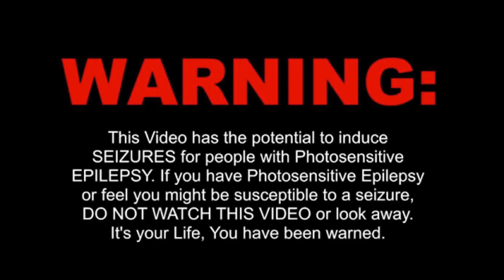STU BEE & OWEN MURRAY - RIGHT HERE, RIGHT NOW [ GaryMcF.com ] PCDJ 2019